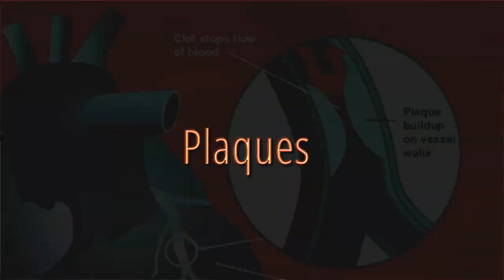BioViva Intro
Quick teaser about BioViva